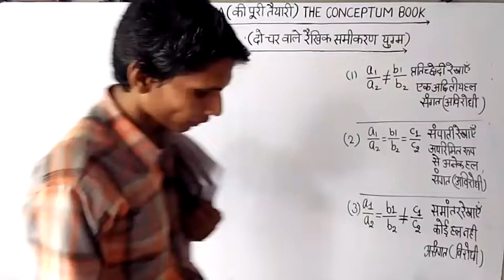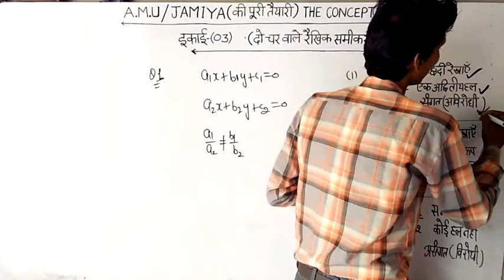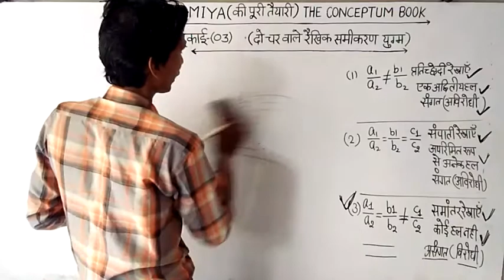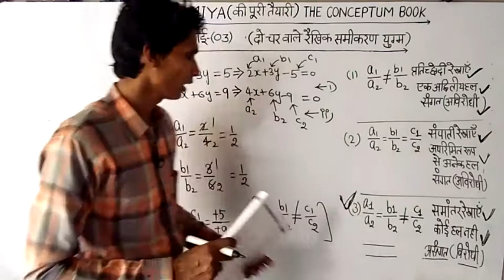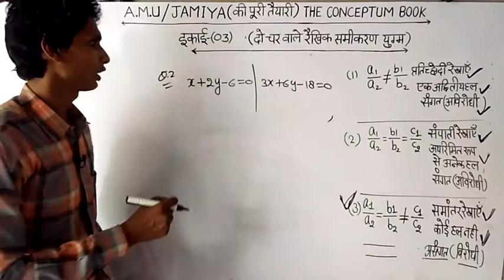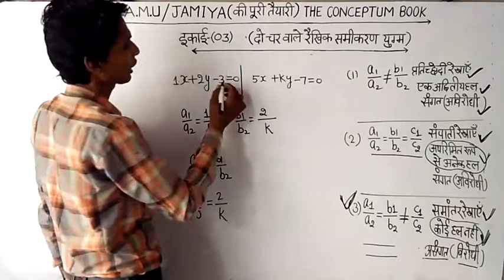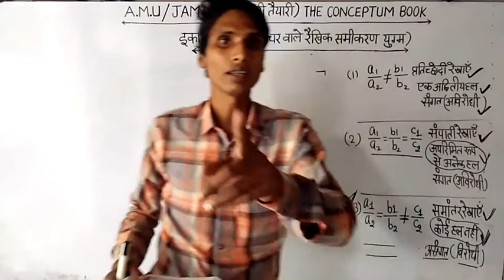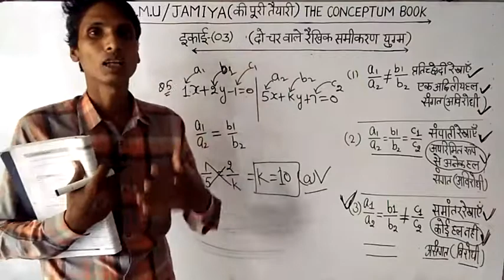A.M.U. ll Jamiya ll Entrance exam 2021. The Conceptum book solution.Linear equation in two variable.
jamiya entrance exam 2021.
the conceptum book solution in hindi.
be happy.